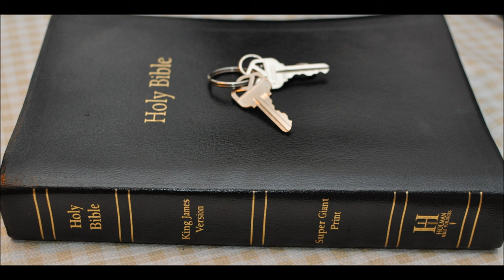Who Killed Jesus? The trial of Christ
John 19: 12 And from thenceforth Pilate sought to release him: but the Jews cried out, saying, If thou let this man go, thou art not Caesar's friend: whosoever maketh himself a king speaketh against Caesar.

John 5:16 - And therefore did the Jews persecute Jesus, and sought to slay him, because he had done these things on the sabbath day.

John 5:18 - Therefore the Jews sought the more to kill him, because he not only had broken the sabbath,
but said also that God was his Father, making himself equal with God.

John 7:1 - After these things Jesus walked in Galilee: for he would not walk in Jewry, because the Jews sought to kill him.

Act 9:23 - And after that many days were fulfilled, the Jews took counsel to kill him

Act 23:12 - And when it was day, certain of the Jews banded together, and bound themselves under a curse,
saying that they would neither eat nor drink till they had killed Paul.

Act 26:21 - For these causes the Jews caught me in the temple, and went about to kill me.